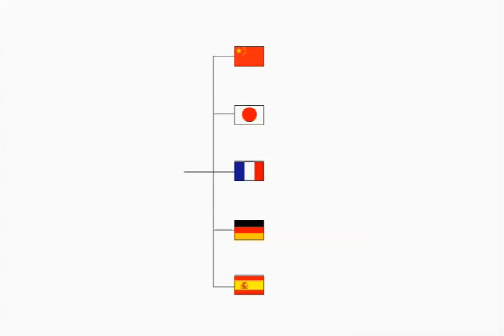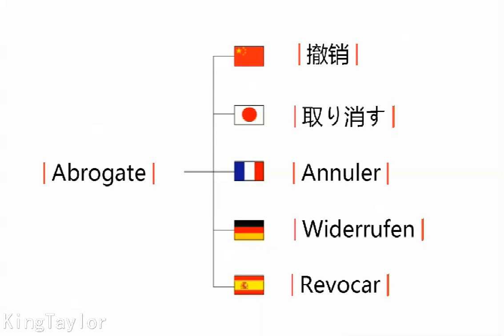How to pronounce Abrogate in German，French，Japanese，Chinese and Spanish-Sexy King Taylor